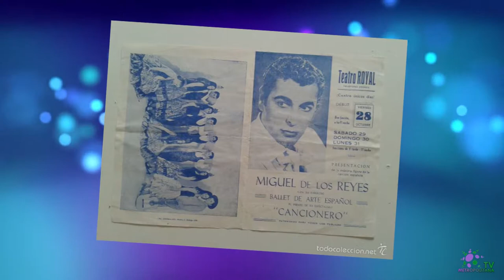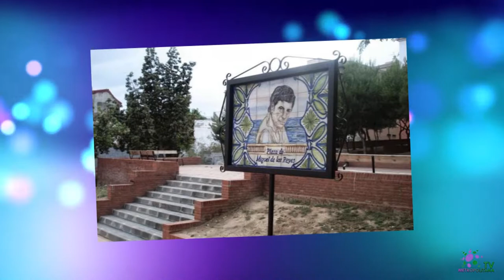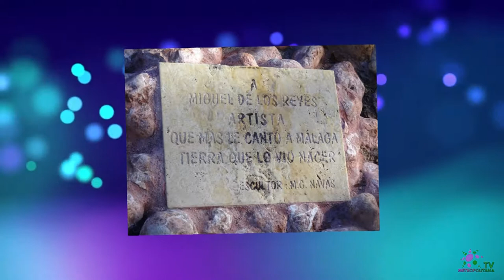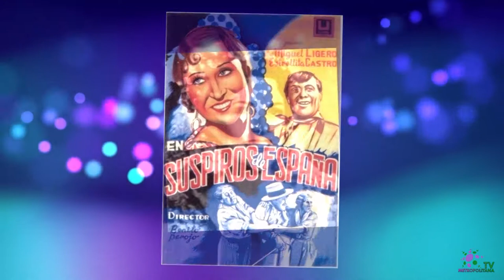“Joyas de nuestra música” (Programa nº 4, Miguel de los Reyes) RTV Metropolitana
En este nuevo programa analizamos la trayectoria del artista malagueño, Miguel de los Reyes